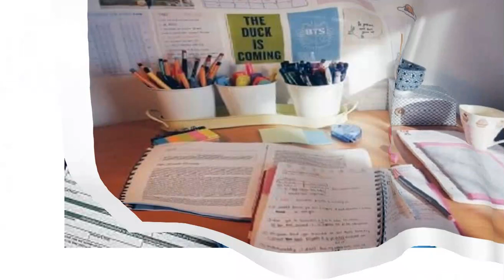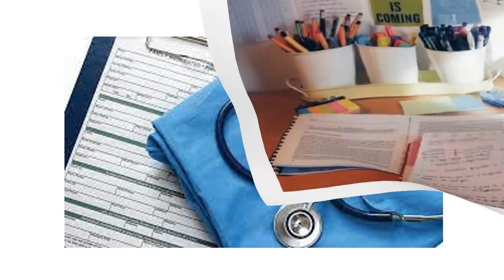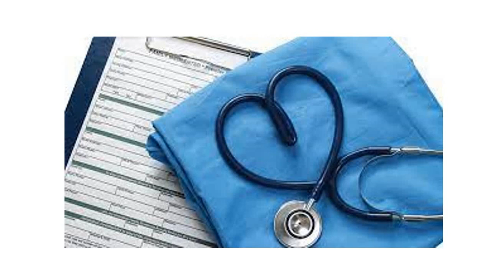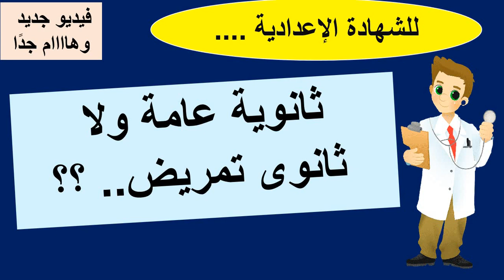ثانوى عام ولا تمريض ؟ بعد الاعدادية 2024 وأسرار كتير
رابط التقديم للمدارس الدولية التكنولوجية
مدرسة فتح الله الدولية  للبرمجيات والصناعات الدوائية 2024 للبنين والبنات جميع المحافظات مدرسة ايفا متميزة فتح الله الدولية مدرسة فتح الله التكنولوجية فتح الله التطبيقية من المدارس الهامة بعد الاعدادية فتح الله تخصصاتها جميلة معلومات عن
المدارس البحرية الحكومية بعد الإعدادية 2023/ 2024 أماكنها وتنسيقها وتخصصاتها حيث ان مدارس البحرية مهمة والبحرية تخصصاتها كتير

المدارس التكنولوجية التى تقبل من محافظات القاهرة الكبرى(القاهرة والجيزة والقليوبية) للبنين والبنات تخصصات مدارس التكنولوجيا والتى تقبل من محافظات القاهرة الكبرى مدارس تكنولوجية حكومية

المدارس التكنولوجية الحديثة والتى تقبل من جميع المحافظات/بنين وبنات للشهادة الإعدادية 2023/2024 المدارس التكنولوجية والدولية مدارس حكومية تكنولوجية تنسيقها وأماكنها وتخصصات المدارس التكنولوجية ومعلومات هامة عن المدارس التكنولوجية والمدارس التكنولوجية الدولية

أفضل وأهم مدرس للبنات بعد الشهادة الإعدادية/مدارس بنات/تخصصات للبنات
برقم الجلوس.. موعد ظهور نتيجة الشهادة الإعدادية 2024 الترم الأول بجميع المحافظات بروابط مباشرة
اللغة الانجليزة هامة جدا فاللغة الانجليزية ضرورية واللى كويس فى اللغة الانجليزية بيقدر إن شاء الله يقفل الدرجة فى الاختباربتاع اللغة الانجليزية
اللغة الانجليزية شرح وحل
اللغة الانجليزية حل
اللغة الانجليزية للشهادة الاعدادية بطريقة سهلة جدا